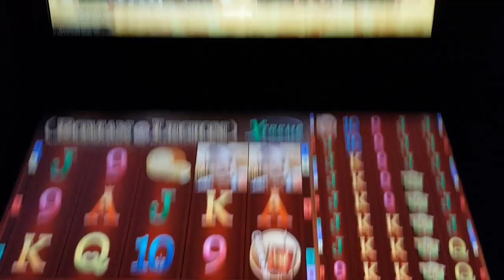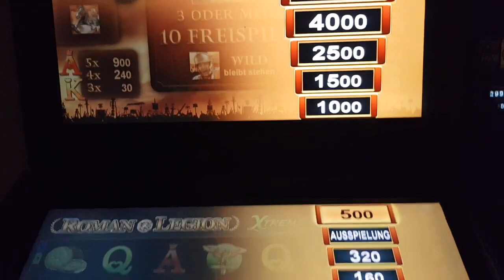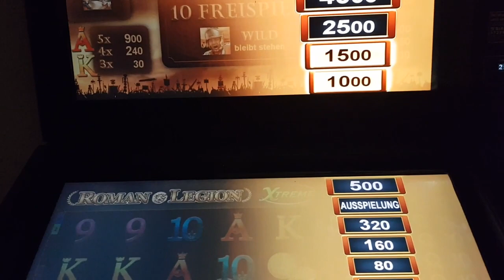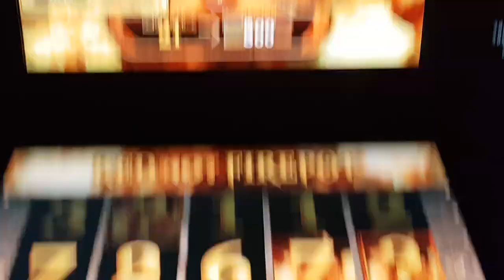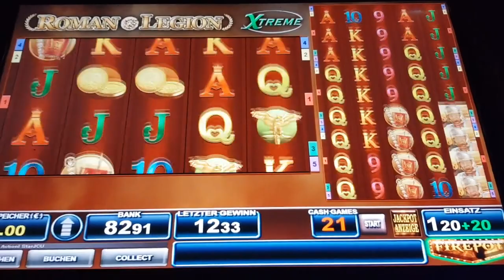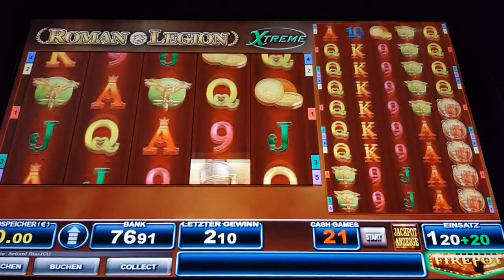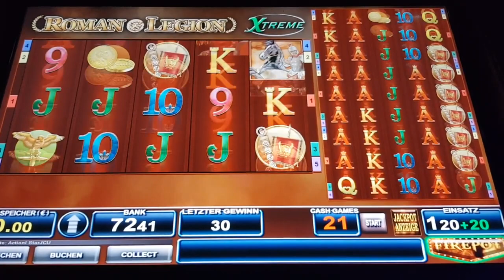Spiel Roman Legion Extreme FREISPIELE auf 1,20 € Einsatz mit Jackpot | Merkur Magie | 10 Cent Zocker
Copyrights liegen bei den Kanälen 10 Cent Zocker, Chicago Outfit, Abrissbirne